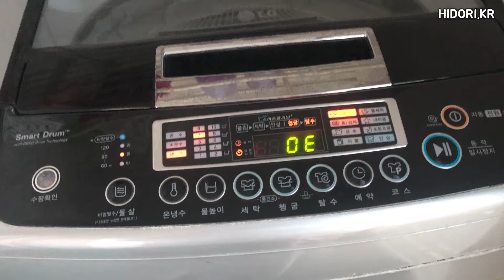세탁기 OE오류? 배수문제입니다. 겨울철인 경우 배수호스가 얼어서 그러니 드라이기만 있으면 문제해결!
홈페이지 링크용 영상입니다.
hidori.kr